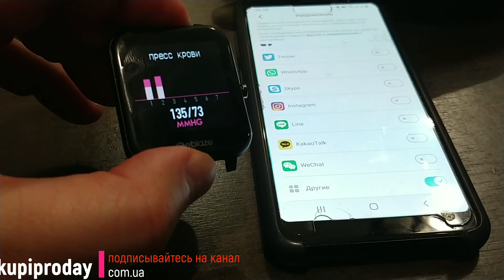Zeblaze gts смарт часы: обзор, подключение, измерение пульса, кислорода, давление, громкая связь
Это одни из лучших умных смарт часов в линейке бюджетных гаджетов,  мгновенная скорость подключение, отклик экрана,  громкая связь, хороший динамик, микрофон,  измерение давления, пульса и кислорода в крови

Функция
Вызов Bluetooth (прием / совершение вызова),
Циферблаты для часов своими руками
Монитор сердечного ритма,
Измеритель давления,
Монитор кислорода в крови,
Отслеживание шагов,
Отслеживание сжигания калорий,
Отслеживание сна и этапы,
Отслеживание упражнений,
Ежедневная цель,
Темп и расстояние в реальном времени,
Празднование цели,
Напоминания о перемещении,
Уведомления со смартфона,
Обратный отсчет и секундомер,
Будильник,
Обнаружение поворота запястья,
Управление музыкой,
Встряхнуть Сфотографировать.